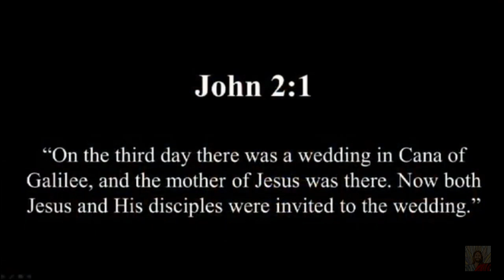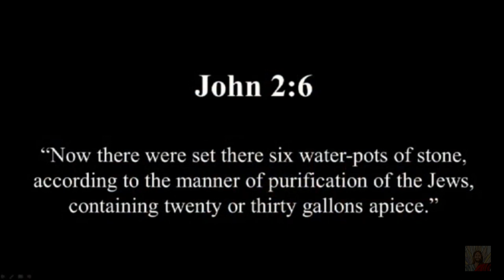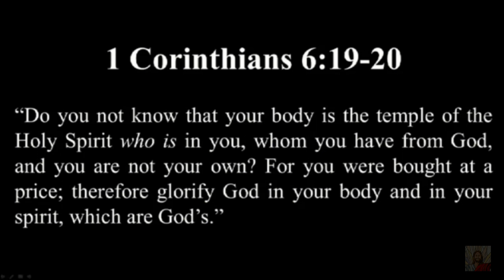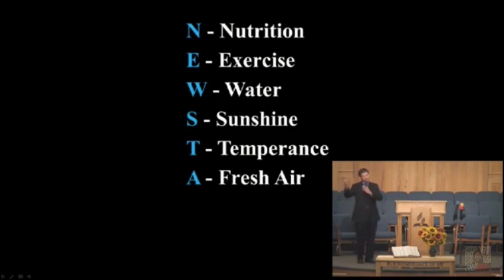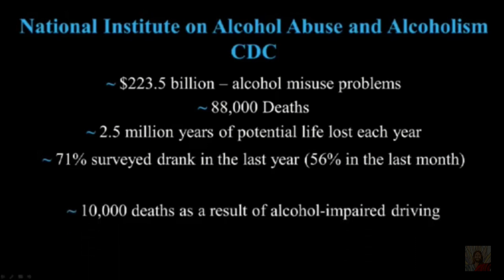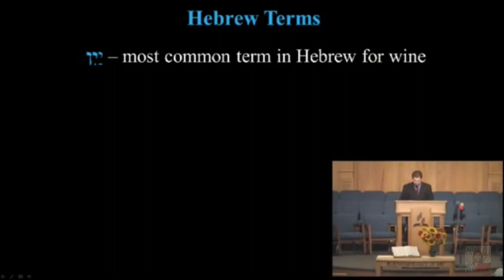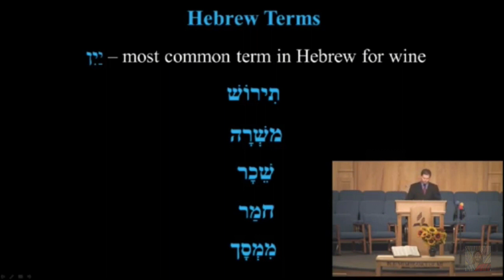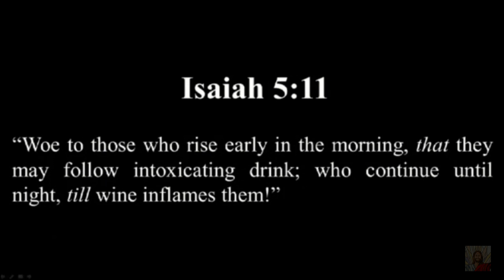Water Into Wine, Pastor Chris